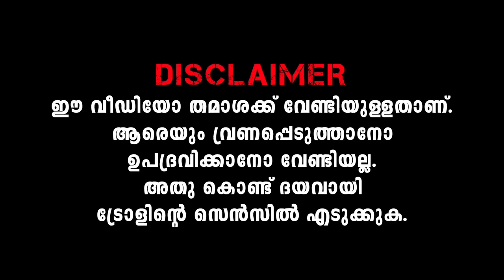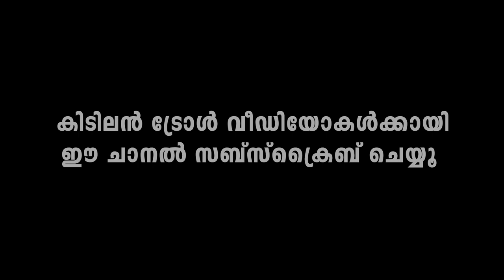Saiju Kurupp 80s-ലെ ലാലേട്ടനാണ്😂Aarattu Annan Troll | Santhosj Varkey | Aarattu Annnan Saiju Kurupp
aarattu annan about sreenivasan
aarattu annan support mohanlal
aarattu annan about chekuthan
aarattu annan vs sreenivasan
aarattu annan vs chekuthan
sreenivasan about mohanla
sreenivasan about mammookka
sreenivasan about mohanlal latest
sreenivasan about lalettan
sreenivasan latest
santhosh varkey latest troll
santhosh varkey malayalam troll
santhosh varkey troll malayalam
santhosh varkey troll latest
mohanlal honey rose
mohanlal honey rose gossip
santhosh varkey
santhosh varkey youtube channel
santhosh varkey interview
santhosh varkey aarattu review
santhosh varkey latest interview
santhosh varkey troll
santhosh varkey nithya menon troll
santhosh varkey new interview
santhosh varkey latest
santhosh varkey aarattu
santhosh varkey troll
santhosh varkey theatre responce
santhosh varkey troll song
santhosh varkey troll ubaid ibrahim
santhosh varkey troll vikram
santhosh varkey the legend
santhosh varkey troll kaduva
aarattu annan troll
aarattu annan troll nithya menon
aarattu annan troll malayalam
aarattu annan troll ubaid ibrahim
aarattu annan troll vikram
honey rose
honey rose hot
honey rose latest
honey rose kiss
honey rose hot song
honey rose mohanlal hot
honey rose hot look
honey rose inauguration
honey rose hot dress
honey rose ass
aarattu annan troll kaduva
aarattu annan troll latest
aarattu annan troll song
aarattu annan new troll
aarattu annan troll
aarattu full movie malayalam
aarattu annan nithya
aarattu movie hindi
aarattu annan interview
aarattu trailer
malayalam trolls
malayalam new trolls
nithya menon interview in malayalam
nithya menon interview malayalam
nithya menon fan boy
nithya menon about aarattu annan
nithya menon aarattu annan
nithya menon marriage
nithya menon films
nithya menon movies
nithya menen
nithya menen latest interview malayalam
nithya menen films
nithya menen movies
nithya menen interview malayalam
nithya menen interview
nithya menen about santhosh varkey
nithya menen interview latest
nithya menen and nithin full movie hindi dubbed
nithya menen full movie hindi dubbed
nithya menen about santhosh
malayalam trolls
mallu trolls
മലയാളം ട്രോൾ വീഡിയോ
മലയാളം ട്രോള്
മലയാളം ട്രോള്ള്
മലയാളം ട്രോള്ളുകൾ